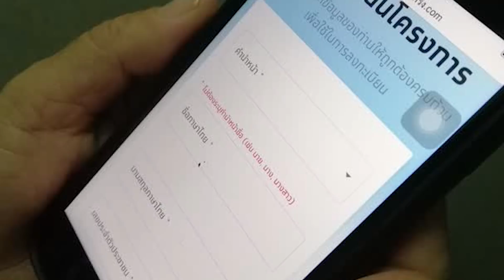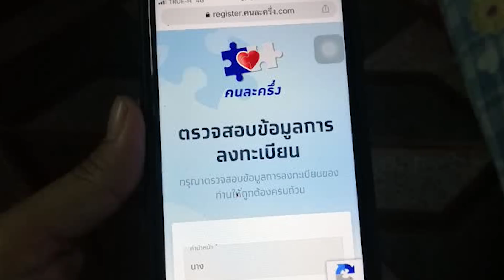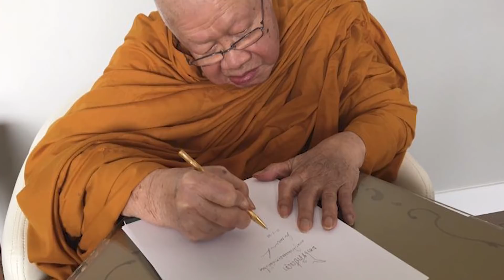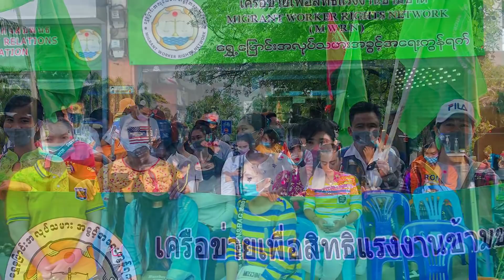3หม่องคิดถึงเพื่อน หนีเข้ามาชลบุรี จนท.บุกจับทันควัน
3หม่องคิดถึงเพื่อน
หนีเข้ามาชลบุรี

จนท.บุกจับทันควัน